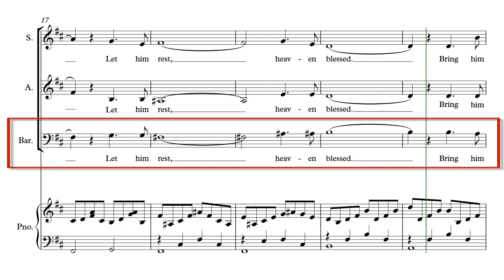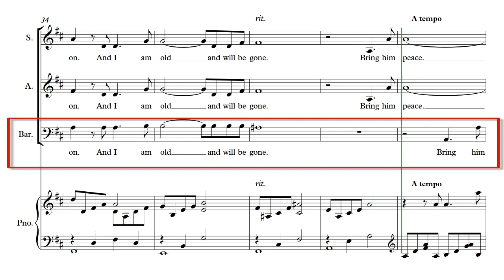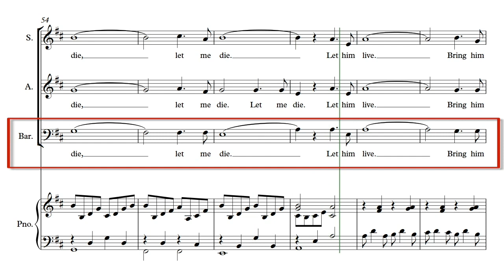Bring Him Home Baritone